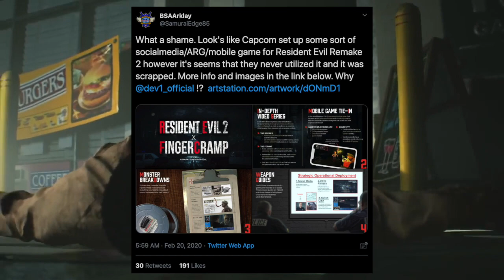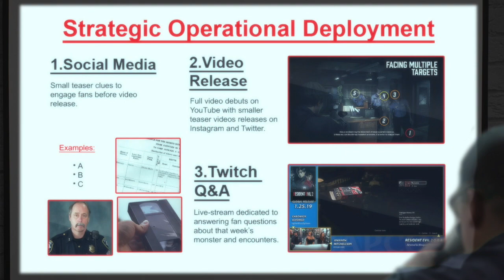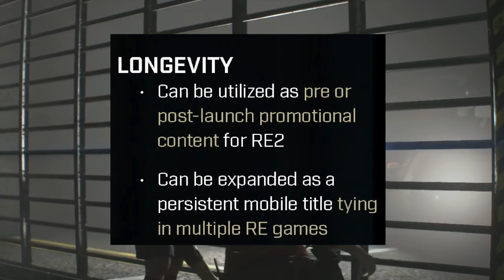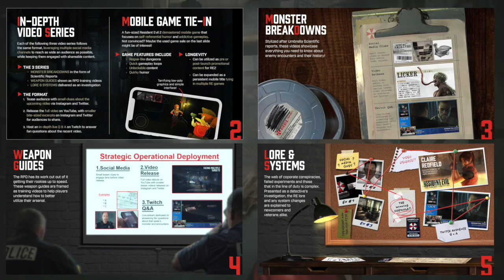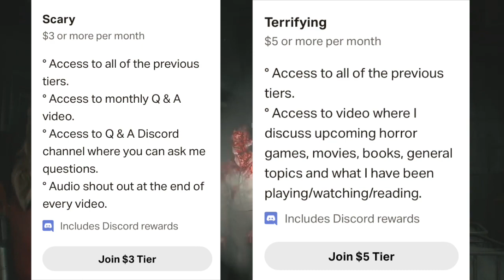Rejected Resident Evil 2 Remake Marketing Proposal - SunderlandSpook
Welcome to a (kind of) Cancelled Horror Games video. Today, I wanted to talk about the recent reveal of a marketing proposal which was some sort of social media/ARG/mobile phone game designed to garner hype for the release of Resident Evil 2 Remake.